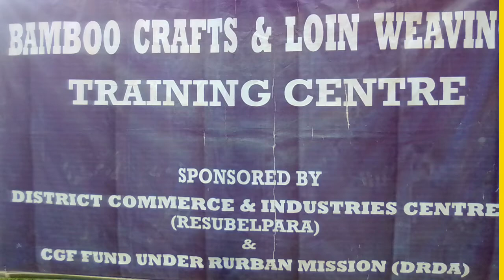wa.ani bustu/bamboo crafe products# wa.aniko tarigipa busturang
E .G .R  MARAK
         T.V